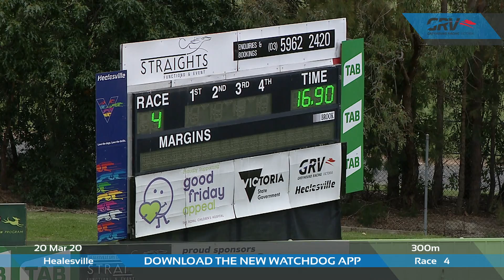HVL FRI 20 MAR 20 R4